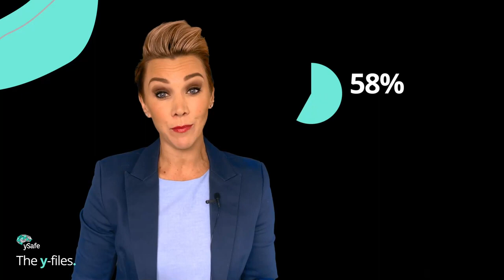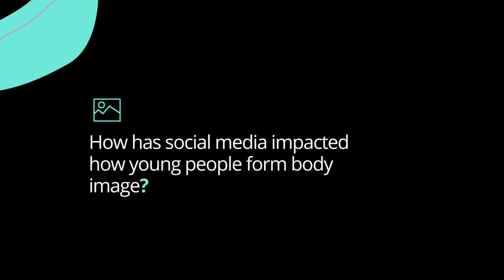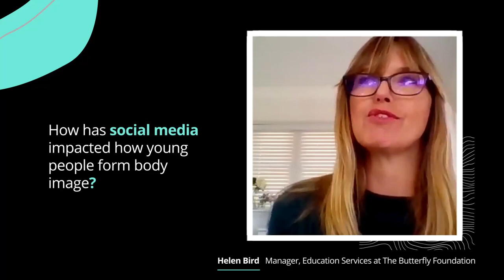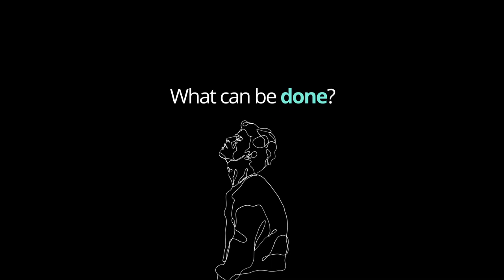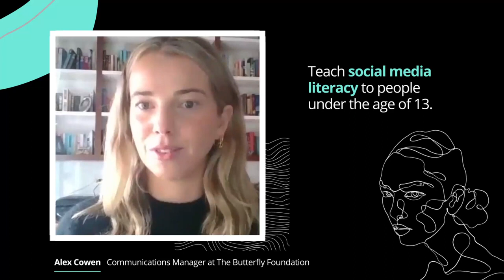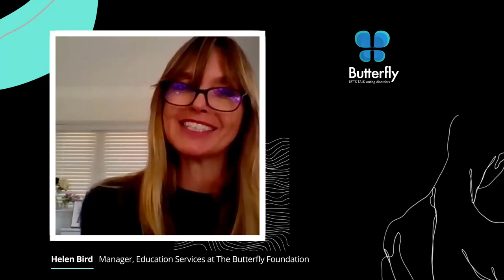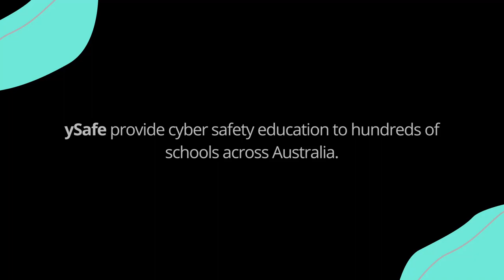the y files - Body Image & Online Validation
In this episode of the y-files, Yasmin is joined by special guests from the Butterfly Foundation and leading cyber safety and digital wellness expert, Teodora Pavkovic, to explore how young people are affected by body image issues and what role social media (specifically Instagram and Facebook) plays in body image issues.

For urgent support call Lifeline 13 11 14